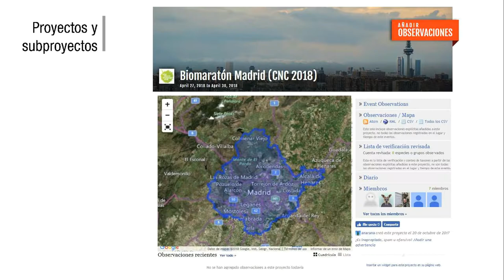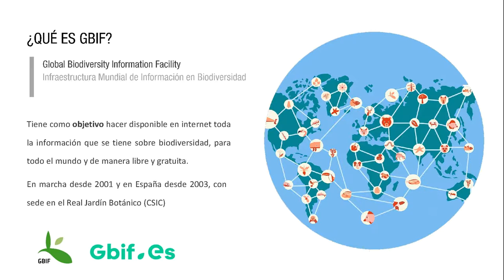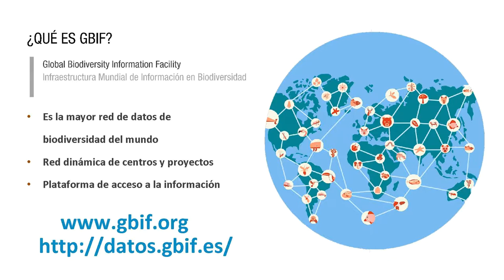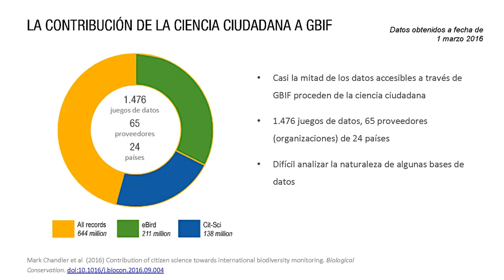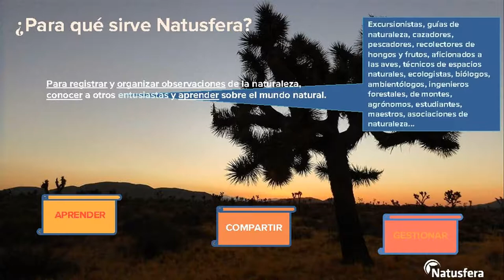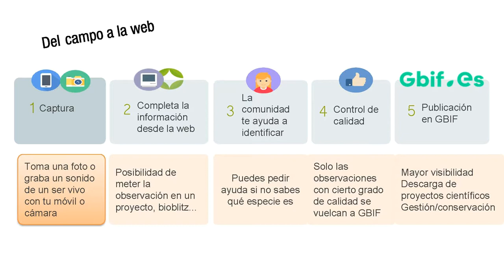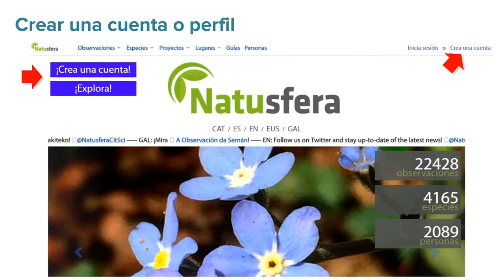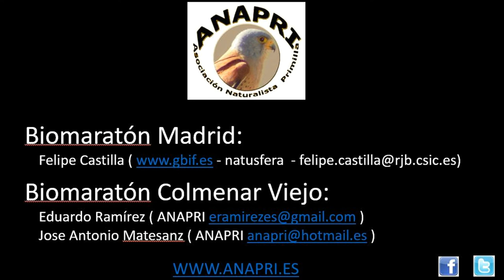De los Angeles y San Francisco a Colmenar Viejo- Madrid.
Charla de Felipe Castilla sobre el Gbif, Natusfera y el Biomaratón CNC 2018.
(GBIF.ES, Unidad de Coordinación. Real Jardín Botánico – CSIC)